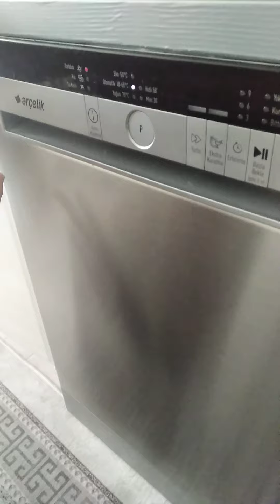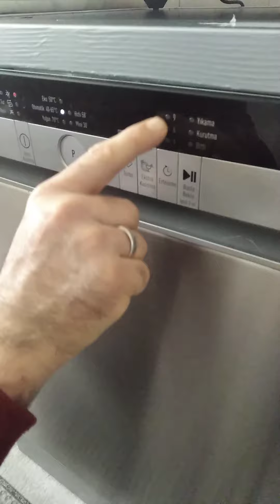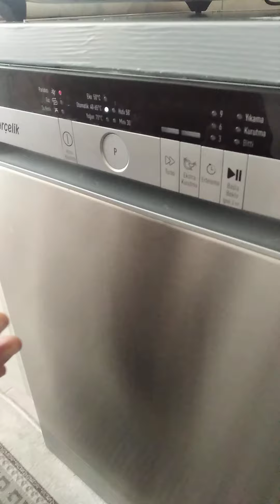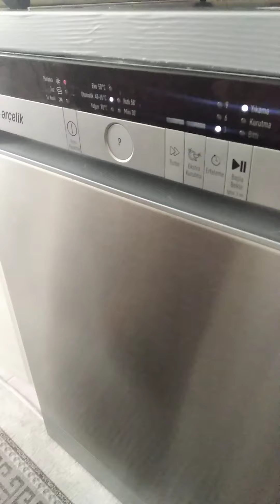Elektrik faturanızı bu uygulamayla düşürün teknisyeninden çözümler...